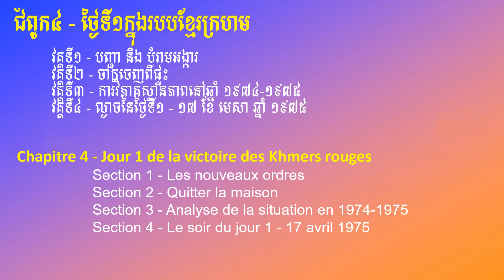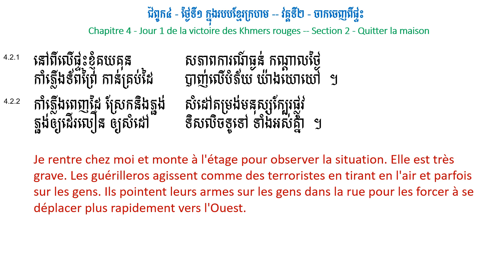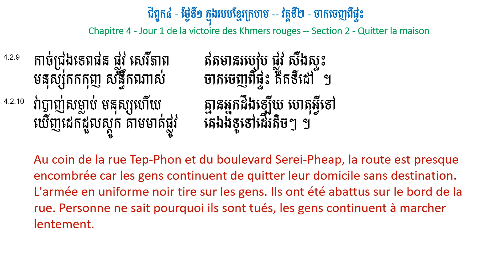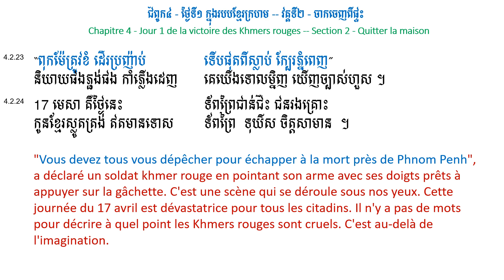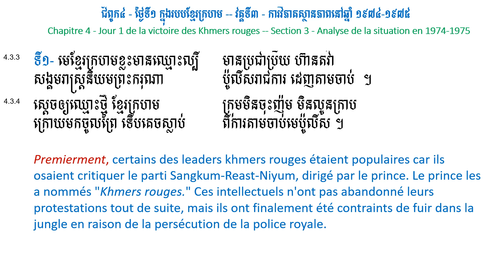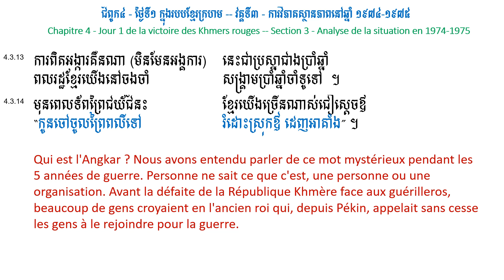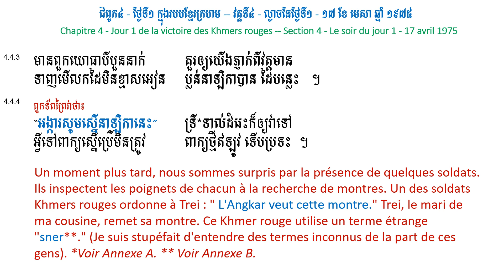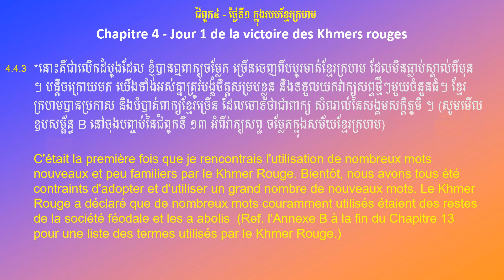Chapitre 4 -Jour 1 de la victoire des Khmers rouges [Khm-Français]-ជំពូក៤-ថ្ងៃទី១ ក្នុងរបបខ្មែរក្រហម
កំណាព្យរឿង: ជីវិតខ្ញុំក្នុងឋាននរក៤ឆ្នាំ៩ថ្ងៃ
Story:4 years and 9 days: My life in the Kingdom of Hell/4 ans et 9 jours en enfer.

This channel presents a true story.  It is my own story of living under the cruelest communist regime in the world : The Khmer Rouge(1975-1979). The story is written in a Khmer poem for a total of 13 chapters.  I will continue to publish more videos in the coming weeks with English and French subtitles. They tell the different events under the Khmer Rouge: from the very first hours of the Khmer Rouge entering Phnom Penh (1975) all the way to the fall of the regime.